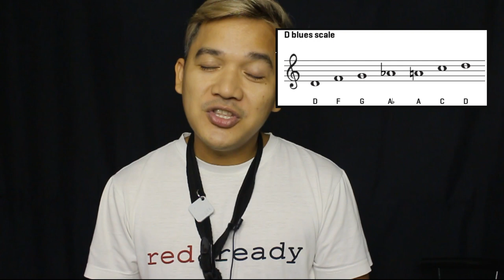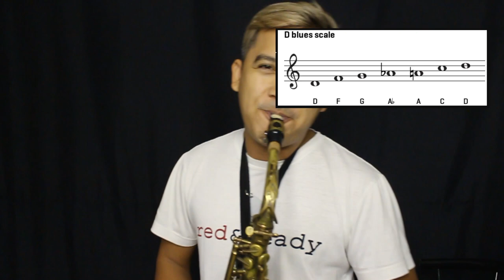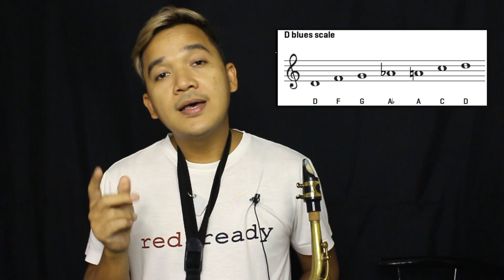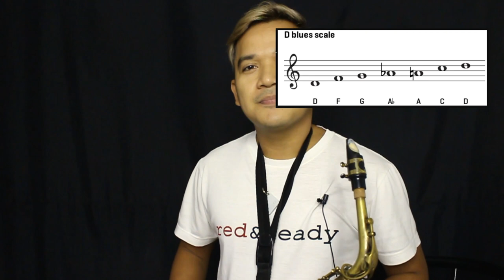Paano mag start mag adlib o improvise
music theory 2 5 1 progresion
2 5 1 jazz licks